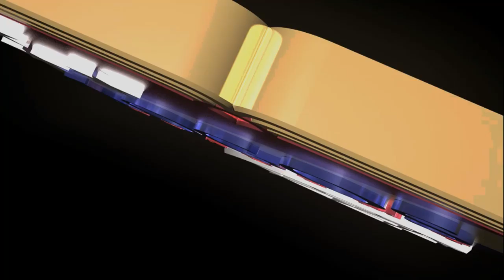Living Things Relationships: Commensalism, Mutualism, Tropism